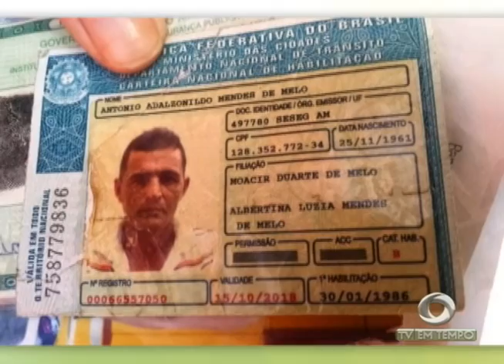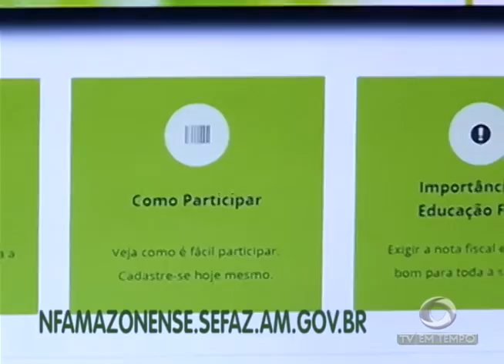BOLETIM EM TEMPO - NOITE (03.08.2015)